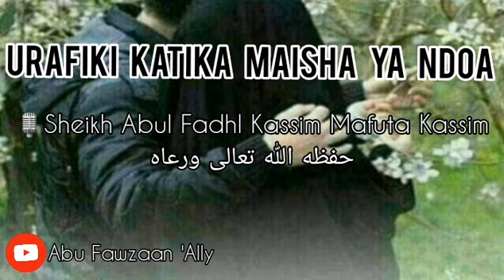urafiki katika maisha ya ndoa - Sheikh Abul Fadhl Kassim Mafuta Kassim حفظه الله تعالى ورعاه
Maisha ya NDOA